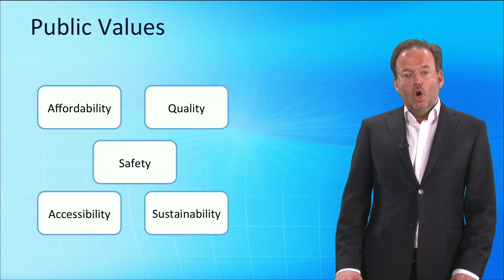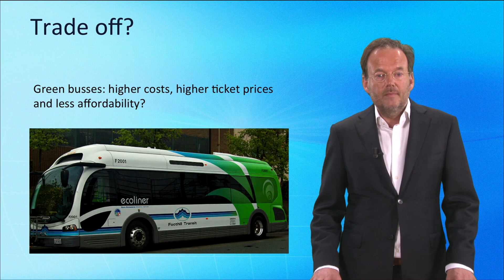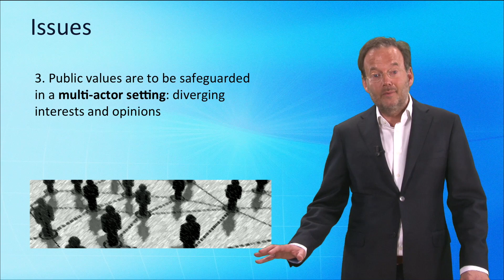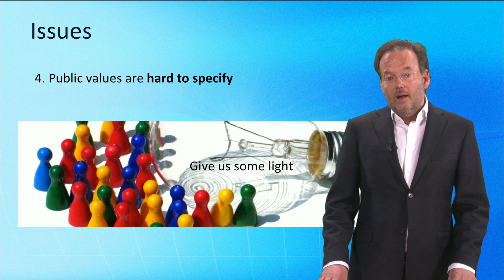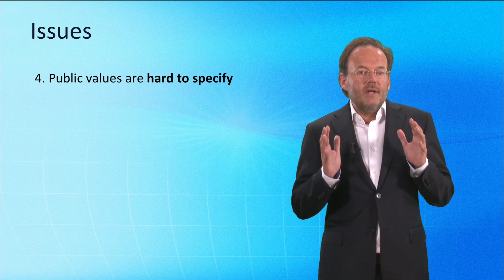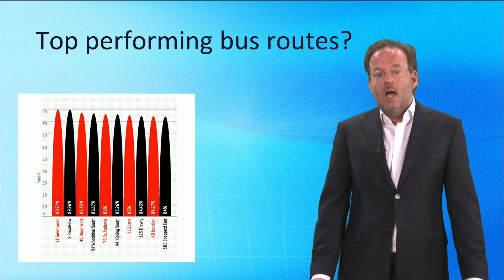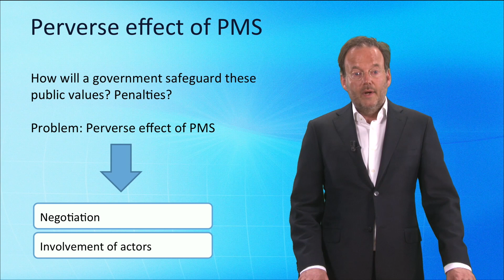NGI101x - Safeguarding public values